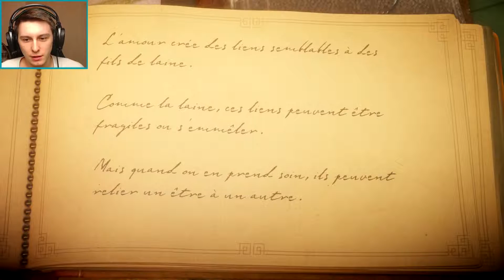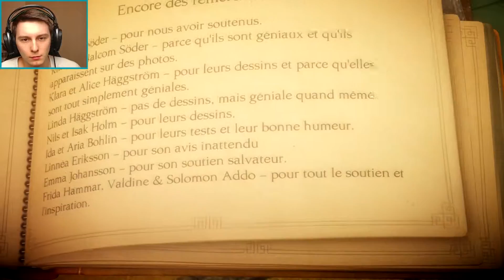LET'S PLAY UNRAVEL : SOUVENIRS ! EP#11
Aujourd'hui, nous nous lançons dans le dernier niveau d'Unravel.